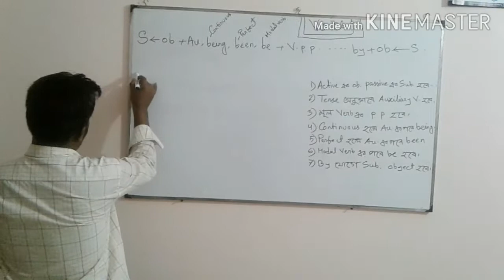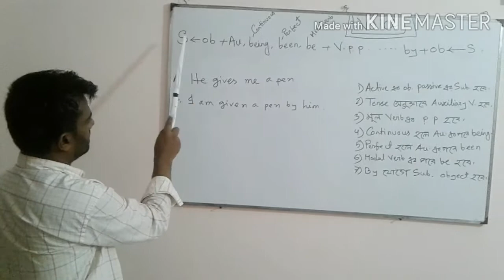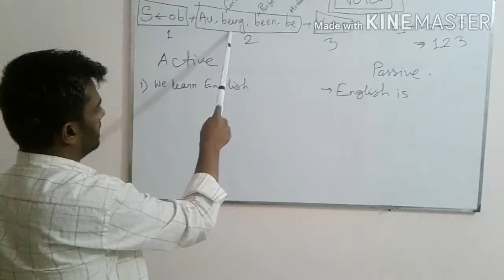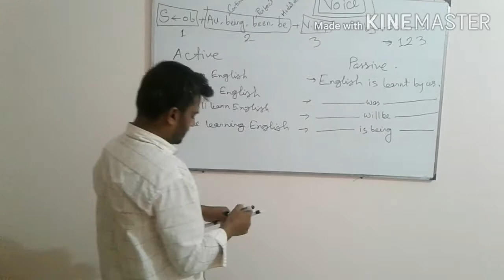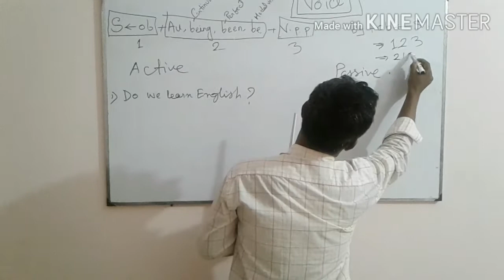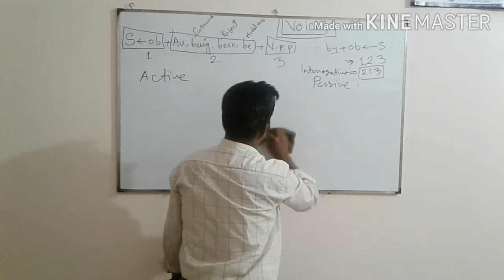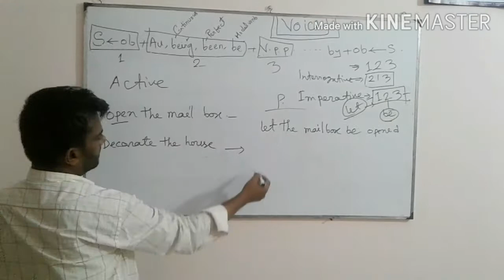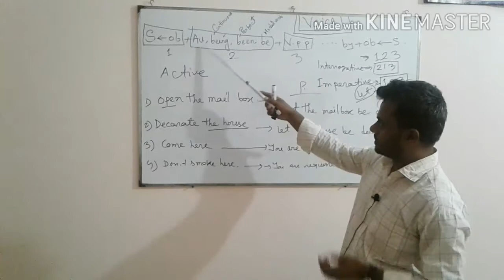Shamayun kabir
Sub.English Topic: Voice (Use 123 and change voice easily)